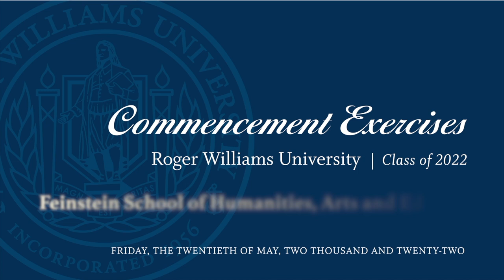RWU Feinstein School of Humanities, Arts & Education Commencement May 20, 2022